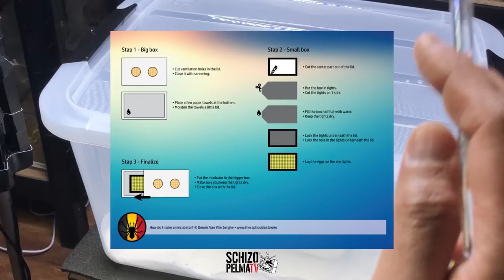Ang aking unang tarantula egg sac 👌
Ang daming baby tarantulas...

So yun nga! Ito ang pag-pull ng egg sac ng Psalmopoeus cambridgei. Hindi rin basta basta pag-kolekta dahil nanlaban yung nanay, grabe!

Sa tingin nu ilang spiderlings ang nandito? :)

Share share lang guys. Maraming saamat!

Salamat @Jd’sTarantulas

Lagi chill dito sa